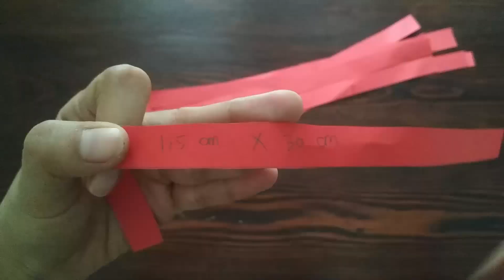Easy Paper Flower | Beautiful Rose Paper Flower | DIY Craft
Easy Paper Flower, Beautiful Rose Paper Flower. this channel also contains a lot of paper craft ideas.